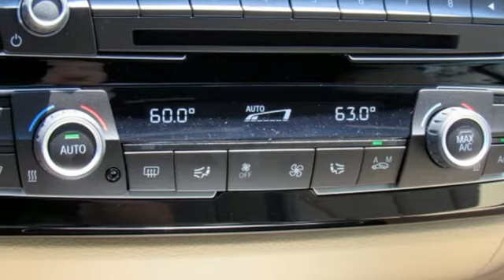New 2020 BMW 4 Series Allentown PA Lehigh Valley, PA 5N57916 - SOLD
Year: 2020
Make: BMW
Model: 4 Series
Trim: 430i xDrive
Engine: 4 Cyl. 2.0 L
Transmission: Automatic
Color: Mineral White Metallic
Interior: Venetian Beige/Dk Oyster
Stock #: 5N57916
VIN: WBA4Z3C05L5N57916
Mineral White Metallic 2020 BMW 4 Series 430i xDrive AWD 8-Speed Automatic Sport 2.0L 4-Cylinder TwinPower Turbo22/32 City/Highway MPGContact Daniels BMW directly or send a request via email to schedule your test drive today! Daniels BMW is a 12-time winner of the Center of Excellence award, making it the most celebrated BMW dealership in the nation.

Address:
4600 Crackersport Road